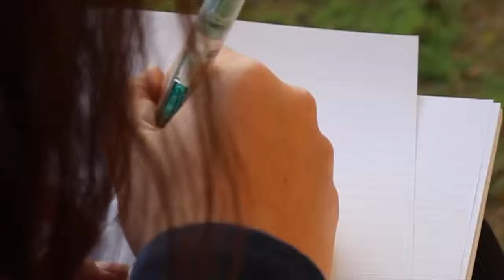Del Oro High School - Loomis, CA - Grade 10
OXY® and Scholastic partnered up to challenge students to create short videos showing how they can work together to stand against bullying and support kindness. Here is one of the video winners!

Follow OXY® on social media!